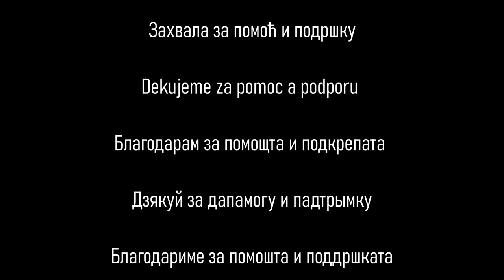SLOVANSKÝ HRDINA: Boz, Bož, Baz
Slovanský, a tím i český hrdina Boz / Bož / Baz
Chtěli byste vidět ještě více videí na taková témata, tedy o slovanských a českých hrdinech, zejména těch zapomenutých a méně známých? Napište do komentářů, stiskněte palec nahoru (pokud se vám to samozřejmě líbilo). Moc by pro nás znamenalo, kdybyste naše video sdíleli se všemi svými přáteli, kteří se zajímají o slovanskou a českou historii.

Jsme kanal Dějiny Slovanů. Jsme vaši vedoucí Rastislav Anton a Anastasia. Náš prostředník je věnován především vám, slovanským bratrům a sestrám. Můžete zde najít videa na různá témata z dějin Slovanů (mnoho z toho, co se během vzdělávání nedozvíme, ale nejde o falešnou vědu! :)), o slovanských zvycích, o medzislovanských vztazích, o slovanských jazycích (včetně praslovanského a staroslověnštiny), o mytologii, o náboženském systému, a obecně o všem, co se týká Slovanů, a o tom, co spojuje celý náš slovanský lid!

Písně:
Hero's Theme
Epic Journey – Young Logos
Kde domov můj – česká hymna

Video využívá materiál z videohry Attila: Total War. Toto není placená reklama. Videohra bude zajímavá pro každého, kdo má rád historii. Více si můžete přečíst na: